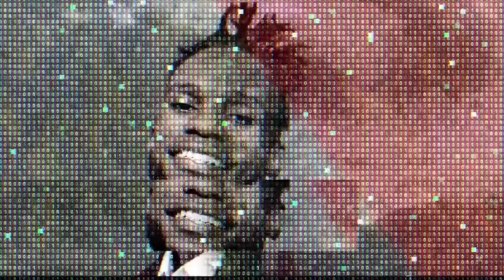The97sPodcast Episode 69- Pre-WeDDing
Directed By : Hanningtone Azah
Audio Engineer: DJ Emvy
Video Engineer: BOB/Eddh/Wema/Blaise
Executive Producers :3MenArmy